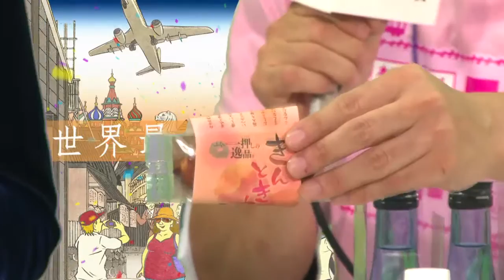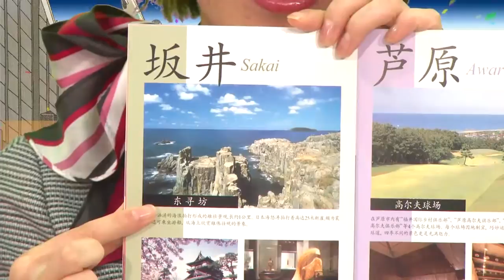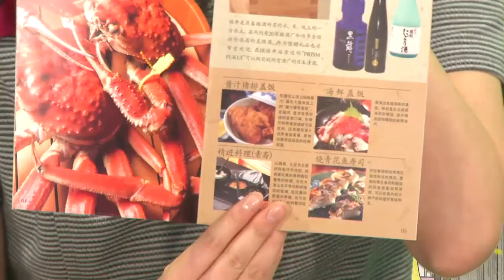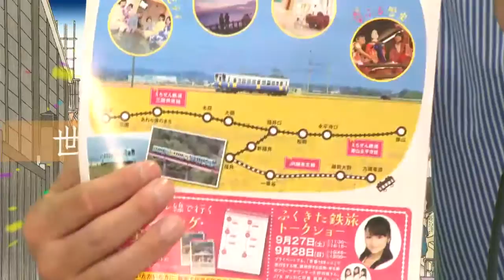ツーリズムEXPOジャパン2014 公式放送室「福井編」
ツーリズムEXPOジャパン2014に出展されている、福井コンベンションビューローの山北 淳太郎さんと、えちぜん鉄道の太田 奈友子さんに放送室へお越しいただき、福井県の名所をはじめ、知られざる観光スポットやおいいしご当地グルメなどについて語ってもらいました。
アシスタントは、ミスインターナショナルの本郷 李來さん。そしてOISHIITVのプロデューサーの池渕 貴裕さんにもご参加いただきました。